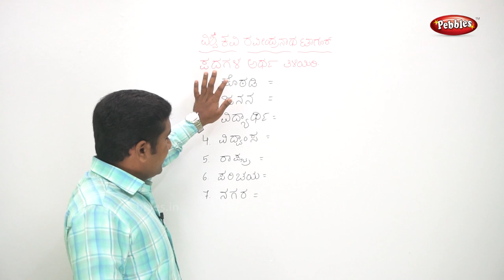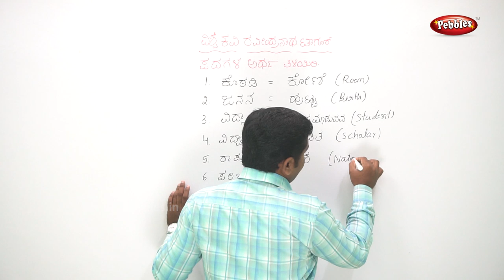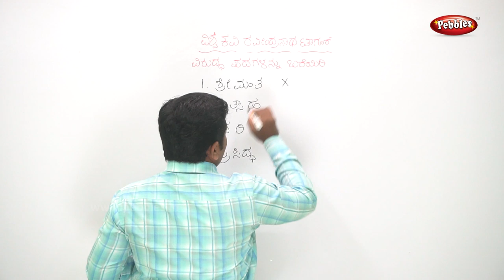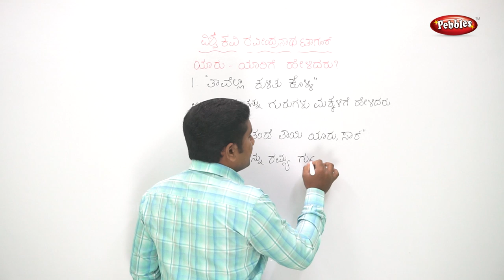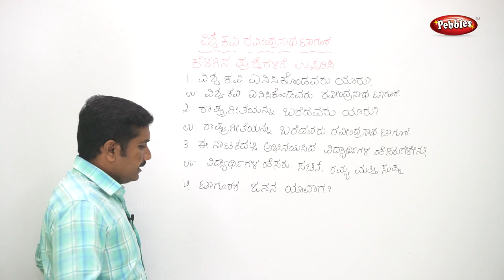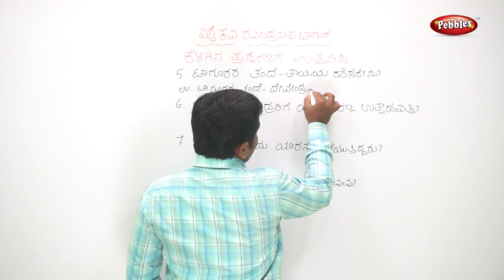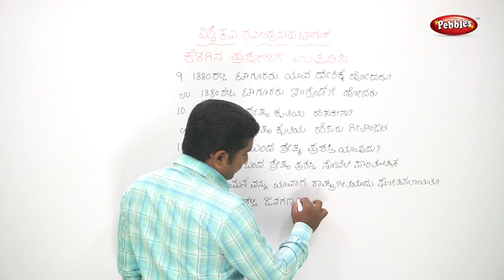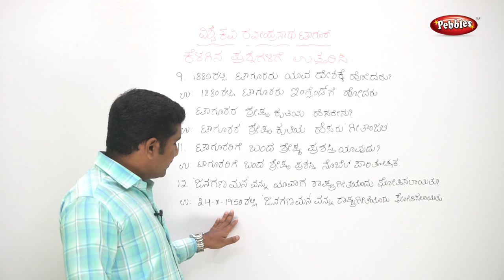CBSE Class 3rd std Kannada | Chapter - 8 | Vishwakavi Taagore | Learn Kannada Subject